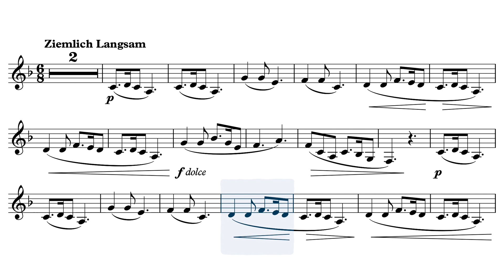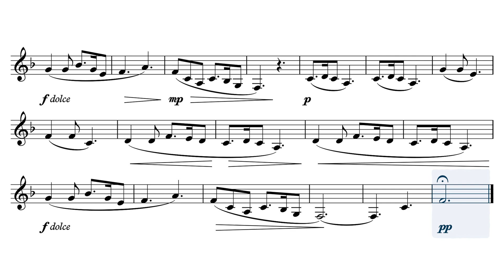🎹 F. X. Gruber - Stille Nacht / Silent Night [Piano Accompaniment] [Playback for Clarinet] 🎹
🎶 Enjoy my Piano Play-Along of Gruber's Stille Nacht / Silent Night 🎶

Your PianoTandem